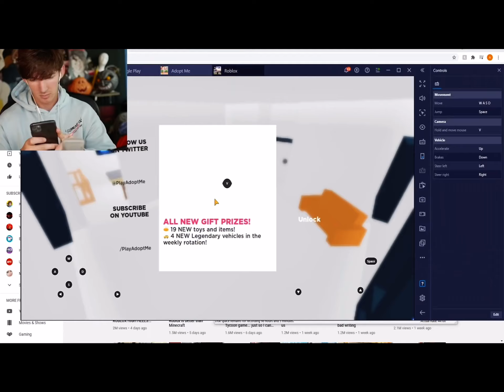All adopt me music mashed together